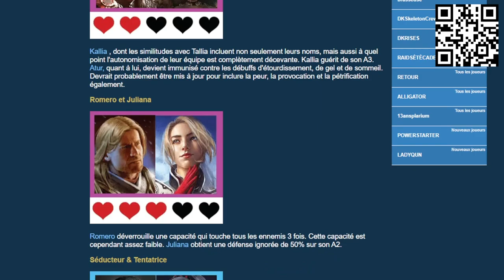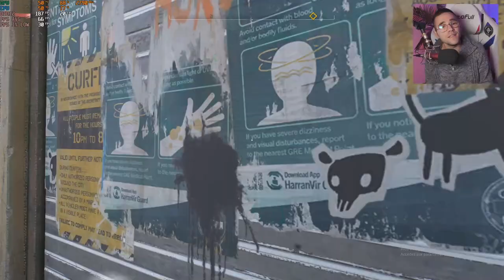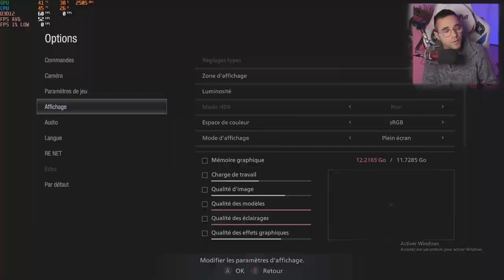MA NOUVELLE CARTE GRAPHIQUE RTX 4070 TI - hogwarts legacy , dying light 2 , the forest ...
Installez Raid gratuitement ✅ IOS/ANDROID/PC et obtenez un pack de démarrage spécial avec le champion épique Jotun 💥 Disponible uniquement pour les nouveaux joueurs pendant les 30 prochains jours

*A noter: on ne peut utiliser qu'un seul code promotionnel pendant 24 heures.